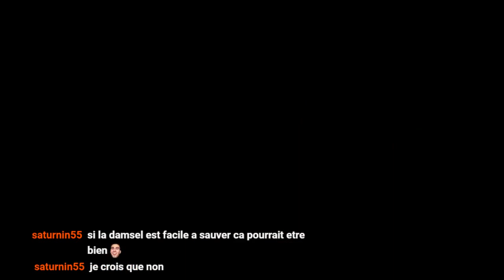Spelunky- Eggplant in 31:19.131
My first eggplant run :D
Forgot to blow up the first altar, but I was thankfully not punished for that. Dark jungle level, moship and 3-4.2 were pretty stressful, but it worked out in the end \o/ -- Watch live